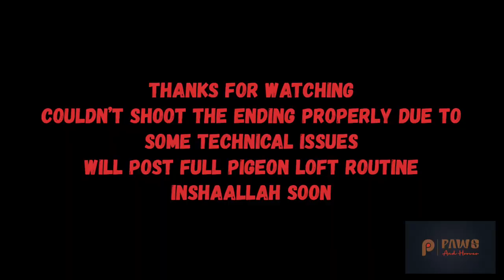Kabootaron ke bachche nikal aaye😍Pigeon loft update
Pet Vlog | Kabootaron ke bachche nikal aaye | Pigeon loft update

Here I'm trying to showcase all my pets in this video series i'll be uploading.As I have always been a pet lover and enjoyed watching pet videos and vlogs from all over the world now here's glimpse of my collection.

Talha ghouri vlogs (similar)
sheher mei dehat. (similar)
saboor hasan
Kabootarbaazi in old delhi
kabootaron ki ladayian
pigeon lofts
pigeon loft
pigeon lover
pigeon loft design ideas
pigeon loft making
pigeon lover dilli
pigeon love
pigeon lover whatsapp status
pigeon loft delhi

fancy pigeon
funny picture
fancy pigeon in delhi
fancy pigeon farm
fancy pigeon old delhi
kabootar baazi
kabootarbaazi
kabootarbazi
masakkali pigeon
lakha kabootar

sentinate pigeon
sentinate
sentinate pigeon price in delhi
sentient pigeon price

pigeon vlogs
pigeon vlogger
pigeon vlogs old delhi
pigeon vlog delhi
pigeon lover
pigeon vlog in urdu
pigeon vlog tv
pigeon vlogger hindi